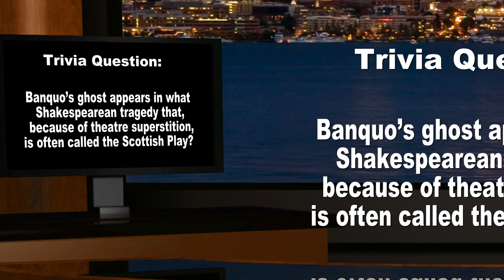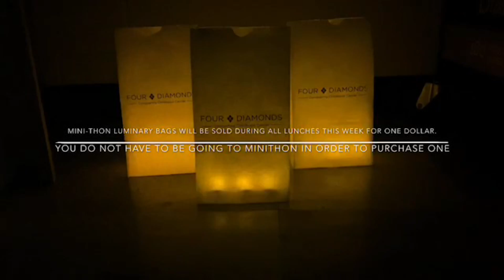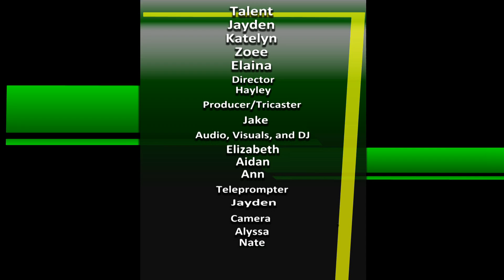February 12, 2020